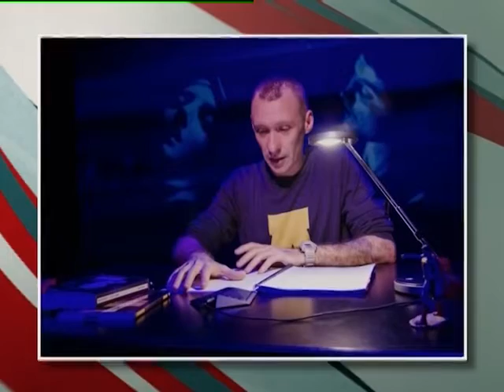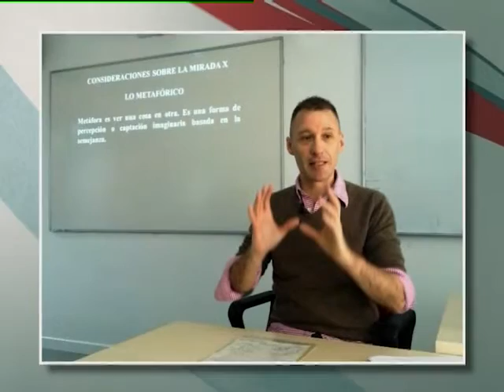El LadOculto / Canal 20 / 31.07.15 / Sergio Blanco / Parte 1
En El LadOculto Gerardo Sotelo entrevista a Sergio Blanco, dramaturgo y director teatral franco-uruguayo, que desde 2008 integra la Dirección de la Compañía de Artes Escénicas Contemporáneas COMPLOT junto a Gabriel Calderón, Martín Inthamoussú, Mariana Percovich y Ramiro Perdomo.
 El próximo 7 de agosto se podrá ver bajo su dirección "La ira de Narciso" en la Sala Hugo Balzo del Auditorio Nacional del SODRE en el marco de los festejos de los 10 años de COMPLOT.
 Además, en el último bloque entrevista a Santiago Tavella de "Otro Tavella y Los Embajadores del buen gusto", quienes presentan el espectáculo "Nunca es domingo", el próximo 2 de agosto. La cita es a las 21hs. en la Sala Hugo Balzo del Auditorio del Sodre.